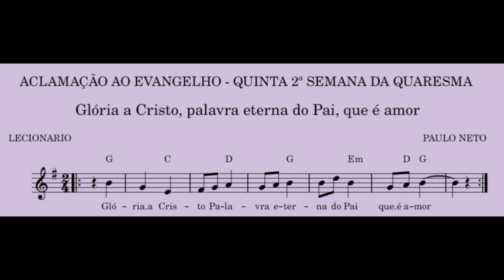ACLAMAÇÃO AO EVANGELHO - QUINTA DA 2ª SEMANA DA QUARESMA - ANO B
R: GLÓRIA A CRISTO PALAVRA ETERNA DO PAI, QUE É AMOR.
V: FELIZES OS QUE OBSERVAM A PALAVRA DO SENHOR DE RETO CORAÇÃO, E QUE PRODUZEM MUITOS FRUTOS ATÉ O FIM PERSEVERANTES.